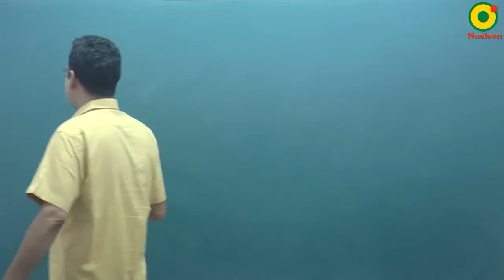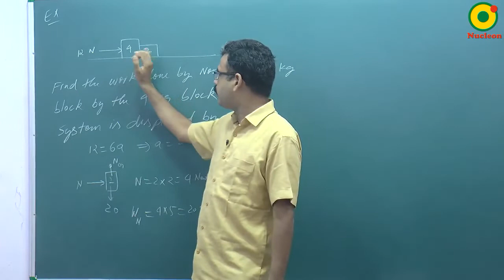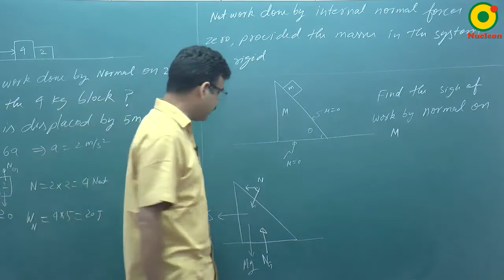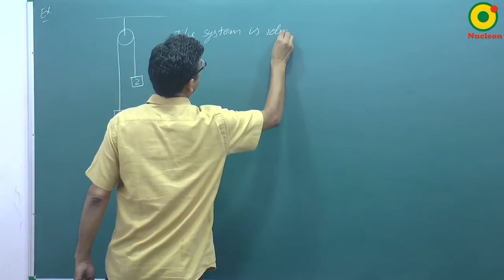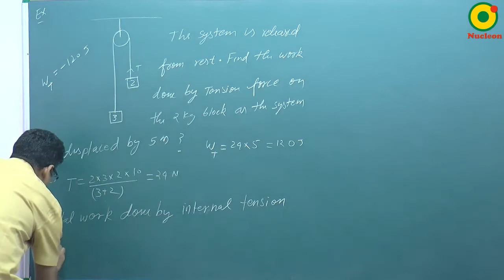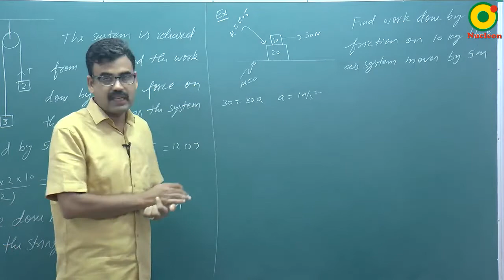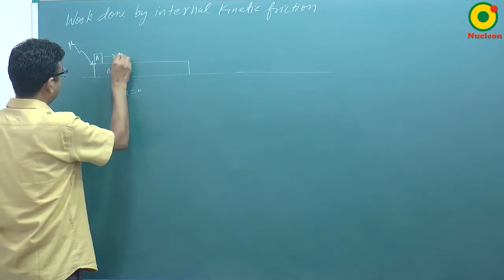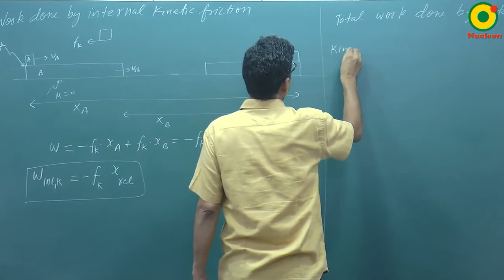Work, Power & Energy -02 By RS Sir B.Tech IIT Kanpur @ NUCLEON IIT JEE / NEET PHYSICS KOTA